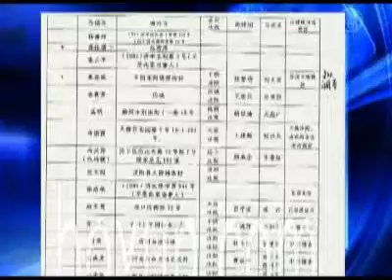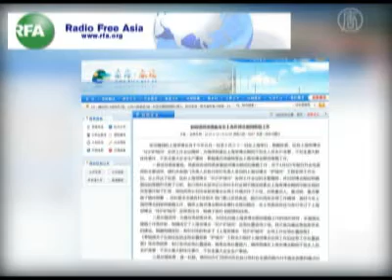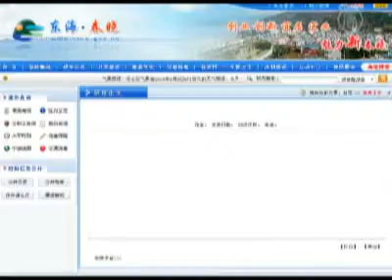Chine : Surveillance accrue des dissidents chinois ?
Selon un document émis par des cybernautes, les dissidents en Chine subissent une surveillance accrue des autorités. La région de Chunxiao, dans l'est de la province du Zhejiang, a laissé entrevoir une politique de sécurité sur son site Internet, ordonnant aux fonctionnaires de suivre de près la liste noire des dissidents et de maintenir ce qu'ils appellent la « stabilité sociale », durant l'Exposition universelle de Shanghai.